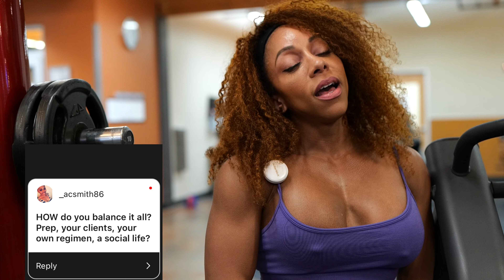Answering Your Burning Questions!- Dating Life, Balance, Prep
Hey YouTube, fam! So, I hosted a little Q&A over on my Instagram stories, and let me tell you, y'all did not disappoint! In this day in the life vlog, we're diving deep into everything from my dream IFBB pro Wellness show to spilling the tea on my dating life, all while rocking the one of the best women's activewear sports bras during a killer back workout at the gym – talk about multitasking!

I'm here to spill the tea on everything from my favorite part of bodybuilding to time management hacks I use to balance prep, fitness coaching clients, family, and more.

Got questions I didn’t cover? Just drop 'em down in the comments below, and I'll make sure to cover them in round 2.

Catch you in the comments, fam!

Let's keep this conversation going!